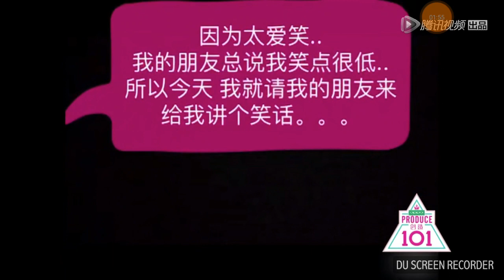【創造101.土】姐妹淘文化 - 蜜蜂少女隊(高秋梓、徐夢潔、韓丹)